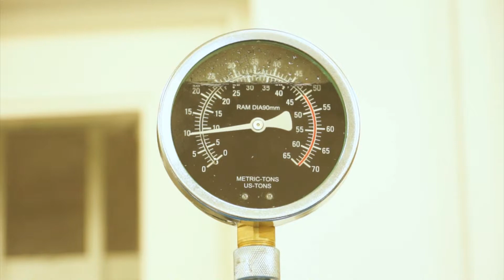Lincos® TL0500-6 Hydraulic shop press 50t